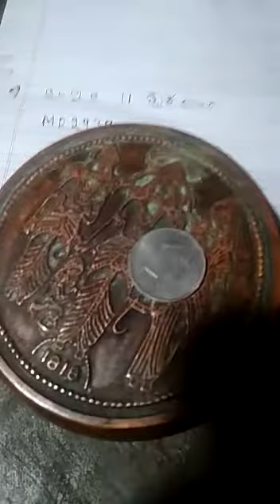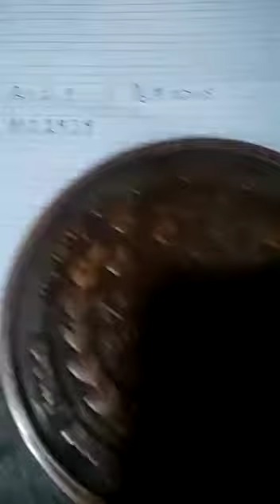"Anti Needle Coin" For Sale Contact to Asif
Hi!!! i am Asif "D.R.P Maker & Seller" if u want to buy this my Handmade Readymade Washeble "Anti iron Coin" from me u should to directly call me any time on my Personal Cell Number & my UPI Bank A/C detail for Payments [All UPI Pay/BHIM SBI Pay/PhonePe/Google Pay/BharatPe/AmazonPe/Paytm 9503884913 ]